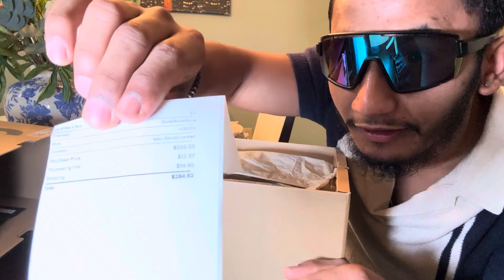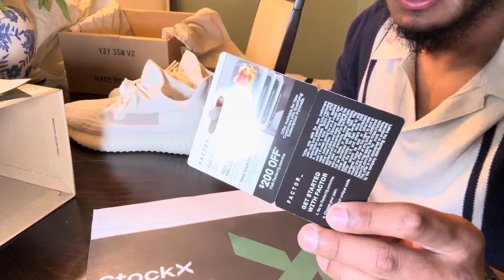Unboxing Yeezy 350 V2 by Adidas sneakers | Kanye west outlet